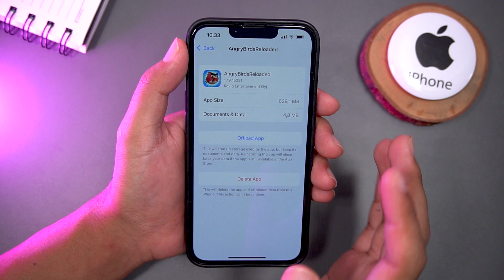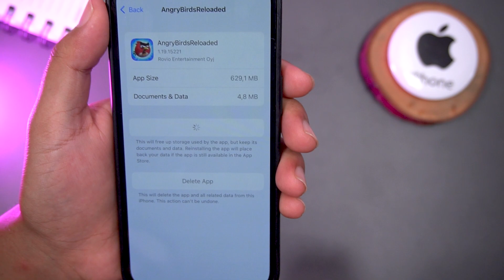How to Clear App Cache on iPhone Tips and Tricks for Quick Clean Up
In this video, we will be discussing the importance of clearing app cache on iPhone and how to do it quickly and easily. By following these tips and tricks, you can free up storage space and speed up your device.